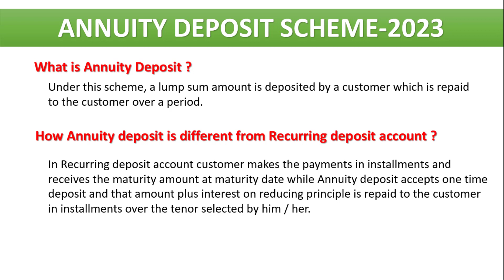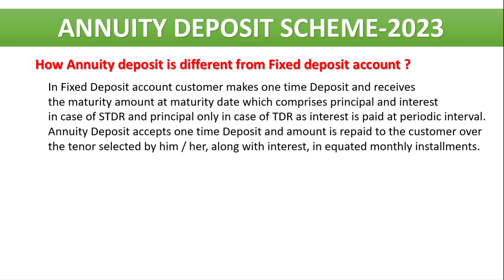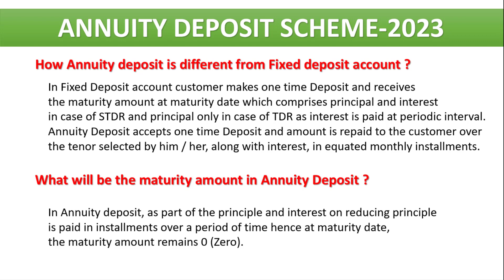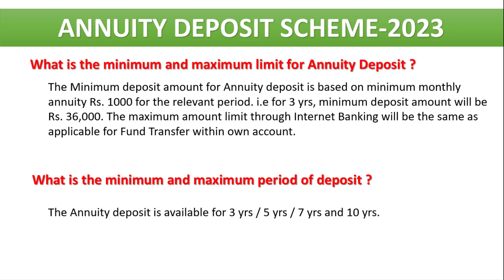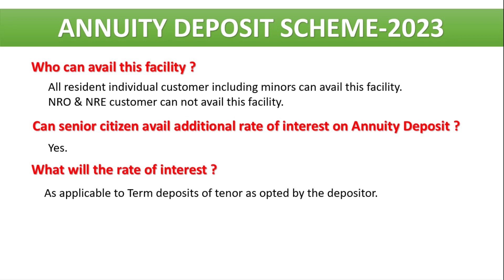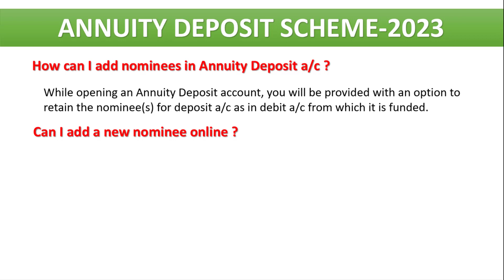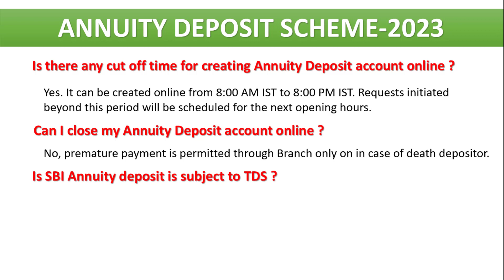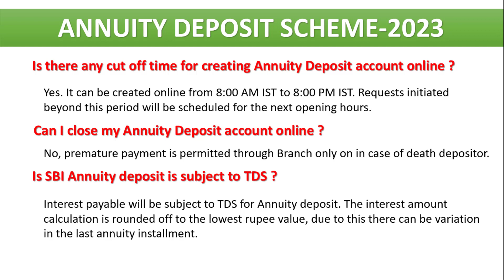Annuity Deposit Scheme 2023 Part II | Is annuity deposit taxable?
Namaste dosto.
Az ke is video me hum Annuity Deposit Scheme ke related kuch question ke baare me baat karenge.  Is se pehele humne Annuity Deposit ke baareme ek video banaya he. Ye video uska dusra part he.
Asha karta hu ye video aapko bahart pasand aayega.